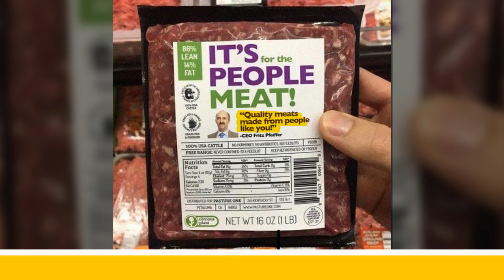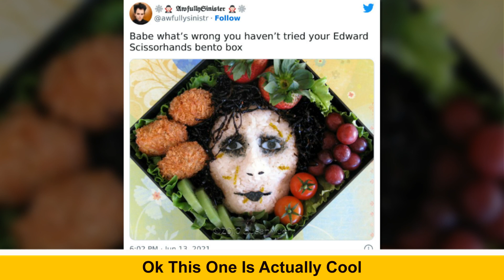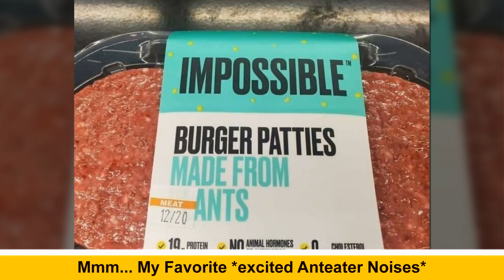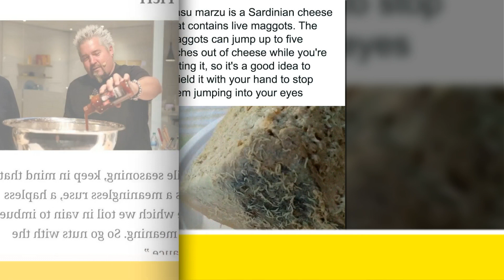The Worst Examples Of Food Shared In The “Food With Threatening Auras” Group